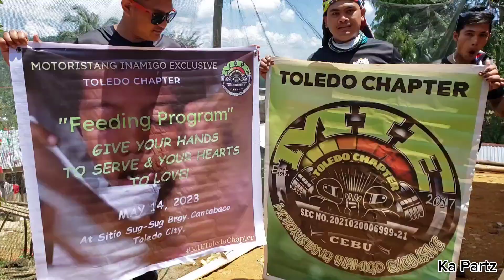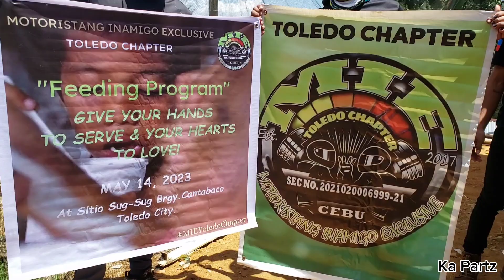M.I.E Feeding program sa sitio Sug Sug! Grabi ang saya ng mga bata.....